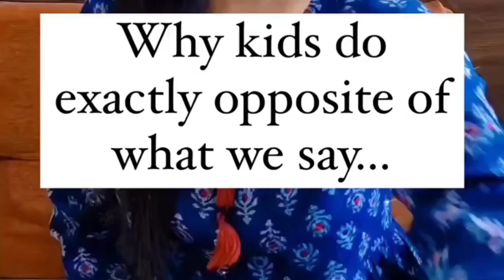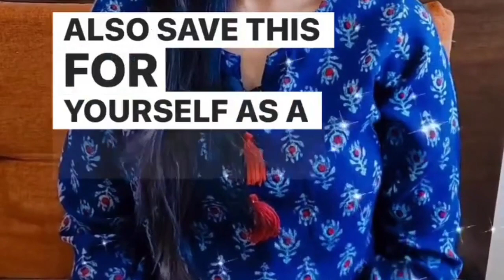Why do children do opposite of what we say | Proper Parenting